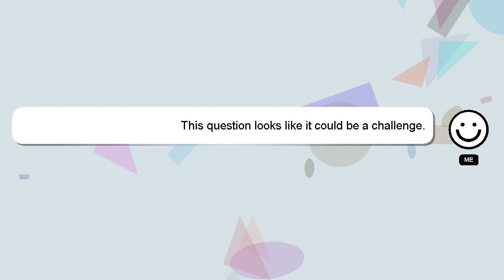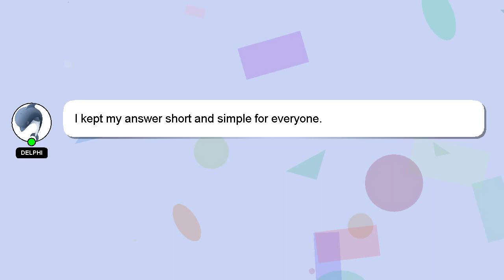How to assemble rabbit drinker?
A quick introduction about me, Welcome, I'm Delphi. I am at your disposal to help you with any questions you have. - How to assemble rabbit drinker?

If you require more detailed information, please don't hesitate to comment or chat with me. Your answer will be recognized and valued, and I will 'heart' it to show my appreciation.

*2 What we are experimenting :*